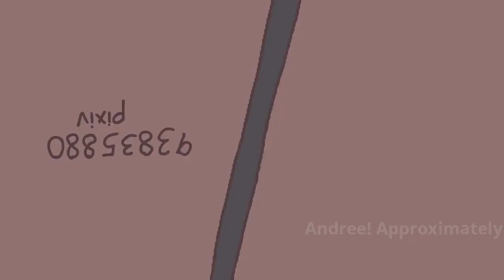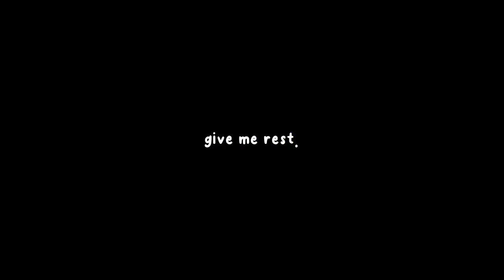DEMON SLAYER MUGEN TRAIN OPENING PAINT | Andree! Approximately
Im deeply sorry firstly, for the fact this video took too long to make to the fact theres literally another opening for demon slayer now. and second, some scenes are rearranged. i did it because if i didnt i wouldnt have luck to even ever upload it on youtube. amazing.
ANIME: DEMON SLAYER - Mugen train/ kimetsu no yaiba
Song: AKEBOSHI - LiSA
Epic Patrons:
Yevhen